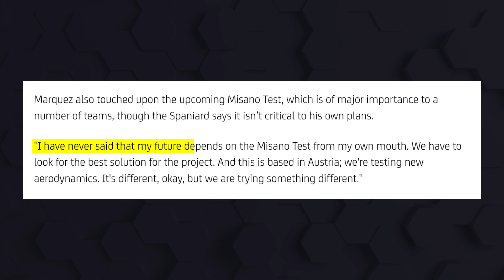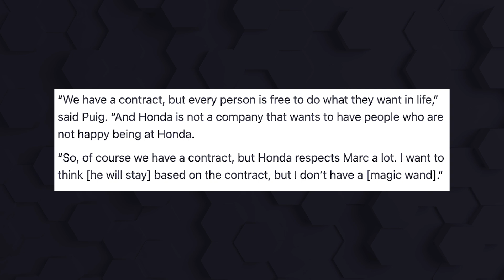Who will Marc Marquez ride for in 2024? 🤔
Marc Marquez has admitted to receiving offers from rival teams to leave Honda - but he won’t confirm who from.

KTM have a longstanding interest in Marquez, while Ducati have always denied that they want him. Marquez is contracted to Honda for next year but rumours continue that he could engineer an early exit.

"Of course, there have been calls,” Marquez told DAZN.  “When you notice that someone is in a difficult moment and you bet on them, there are calls, of course. Whether they were from one or the other, whether one rejected or not, out of respect for all the brands, I won't say who, how, or how it happened.

“But there have been contacts, obviously,"

Next week’s Misano test will be the first time Marquez can evaluate Honda’s plans for next season so is earmarked as a crunch day for his decision-making. "I have never said that my future depends on the Misano Test from my own mouth,” he insisted.

Will he join his brother his brother Alex at Gresini Racing? Time will tell.